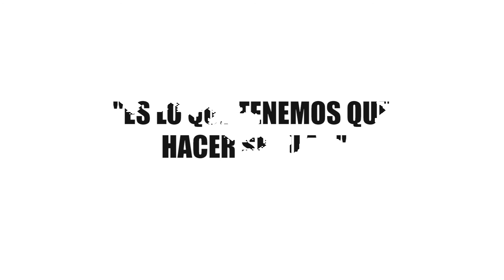Capítulo1 | Sheila Camino a la UFC